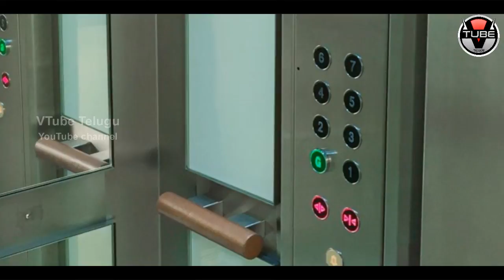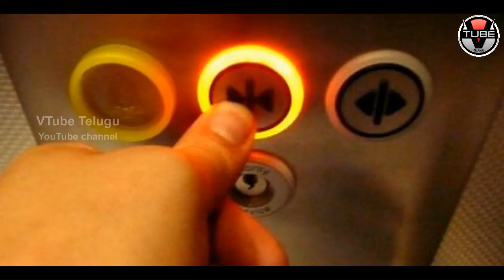How To Make A Lift Take Us To Our Floor Directly? | Lift Hacking Tricks | Tech News | VTube Telugu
How To Make A Lift Take Us To Our Floor Directly? Check out more Lift Hacking Tricks and Tech News on VTube Telugu.